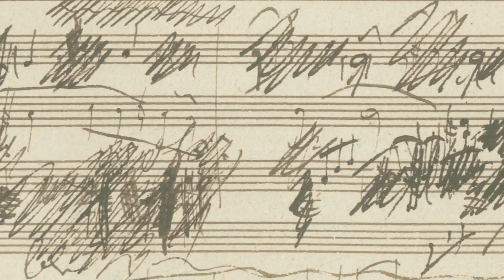HörenSehen – Konzertreihe Visuelle Musik Bremen 2019 – Trailer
09.06. | 10.06. | 06.10. | 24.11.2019 | Plantage 13 Bremen | Eintritt frei

Video: James Chan-A-Sue, mit Ausschnitten aus Werken von Farzia Fallah, Younghi Pagh-Paan, Elnaz Seyedi, Stephan Meier, Volker Schreiner, CHEN Chengwen, Tobias Klich, Baude Cordier, Anton Wassiljew; mit: Ulrike Brand, Luisa Klaus, Younghi Pagh-Paan, Tobias Klich, Sophia Behr, Jannik Niedballa, iSaAc Espinoza Hidrobo.